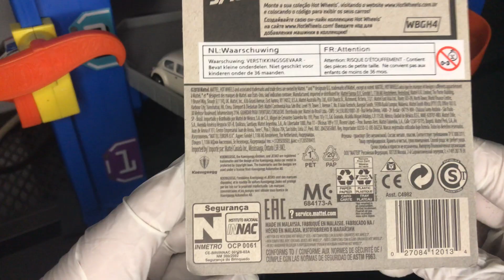2020 Koenigsegg Jesko Hot Wheels